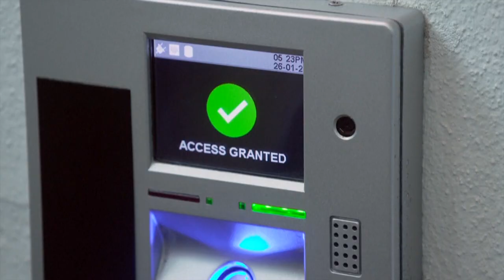El primer rascacielos del mundo capacitado para pandemias y la COVID-19 estará en Florida